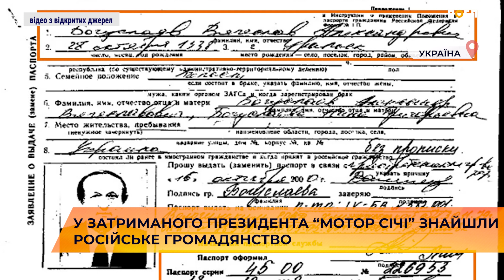У затриманого президента “Мотор Січі” знайшли російське громадянство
Затриманий СБУ за підозрою у колабораційній діяльності та пособництві державі-агресору президент підприємства "Мотор Січ" В’ячеслав Богуслаєв має російське громадянство з 2000 року. Про це повідомляє проект “Схеми”. 18 жовтня 2000 року Богуслаєв отримав паспорт громадянина рф в обмін на радянський від 1979 року. Крім того, Богуслаєв має індивідуальний податковий номер платника податків в росії, прив’язаний до його російського паспорта. При цьому, він 4 рази обирався народним депутатом та був членом комітету Верховної ради з питань національної безпеки і оборони, що передбачало отримання доступу до державної таємниці.